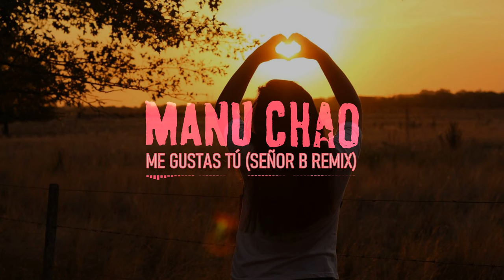Manu Chao Me gustas tú (Señor B Deep House & Chill Out Remix)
Theme: Me gustas tú
Artist: Manu Chao
Album: Próxima estación... Esperanza
Year: 2001
Remix: Señor B
Year: 2022

Know more about Señor B in his website. Check out on the followigs links: